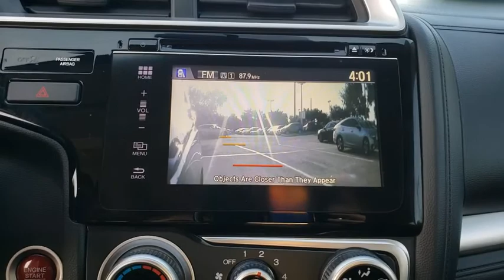2016 Honda Fit Winter Garden, Clermont, Winderemere, Winter Park, The Villages, FL LB016944B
Used 2016 Honda Fit available at Headquarter Honda in Winter Garden, Florida. Servicing the Winter Clermont, Winderemere, Winter Park, and The Villages, FL area.

Headquarter Honda
17700 State Road 50

2016 Honda Fit EX 1.5L I4PRE-AUCTION PRICED!!, LOCATED AT HEADQUARTER HONDA..., Well Maintained!, No accident history and one owner on Carfax, Limited Lifetime Car Washes, Safety Inspected and Serviced for Worry Free Driving, Brand New Brakes, LOW FINANCING AVAILABLE, EASY ON THE BUDGET, Fit EX, ABS brakes, Alloy wheels, AM/FM radio, AM/FM/CD Audio System, Front fog lights, Illuminated entry, Panic alarm, Power moonroof, Remote keyless entry.Priced below KBB Fair Purchase Price!Headquarter Honda always provides the Best Customer Service on the Best Selection of Value Based Priced Vehicles in our market, so hurry before the one you want sells!Awards:* JD Power Vehicle Dependability Study * 2016 KBB.com 10 Coolest New Cars Under $18,000 * 2016 KBB.com Best Resale Value Awards * 2016 KBB.com Brand Image AwardsKelley Blue Book Brand Image Awards are based on the Brand Watch(tm) study from Kelley Blue Book Market Intelligence. Award calculated among non-luxury shoppers. Kelley Blue Book is a registered trademark of Kelley Blue Book Co., Inc.We are conveniently located just a few minutes West of Downtown Orlando, just off the Florida Turnpike between Winter Garden and Clermont! Its one of the easiest drive in Central Florida! Remember: Headquarter Honda Gets You There! So take the easy drive from almost anywhere in Central Florida to visit us or just call one of our Professional Inventory Specialist for more information and schedule a VIP appointment.